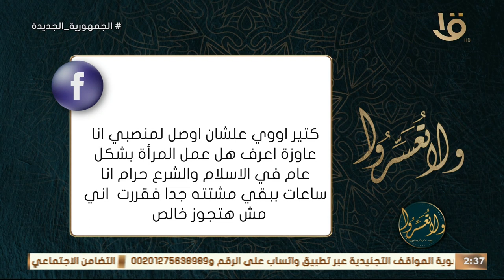كل ما حد يجي يخطبني يكون عايز يقعدني من شغل عشان شغل المرآه حرام .. هو شغل المرآه حرام في الإسلام